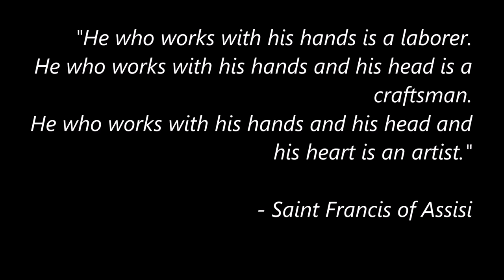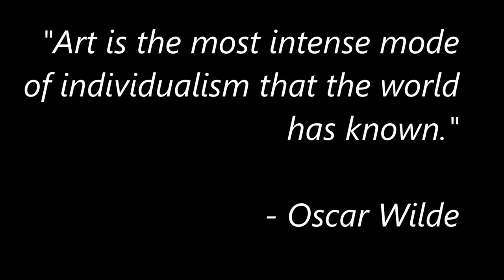Ogawa Ryu - Lucidity and Culture - Shokunin Kishitsu - Shokunin Spirit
Ogawa Ryu - Lucidity and Culture - Shokunin Kishitsu - Shokunin Spirit by Sensei Oscar